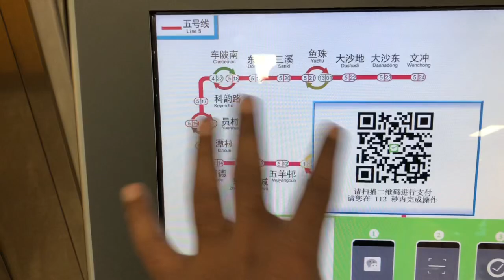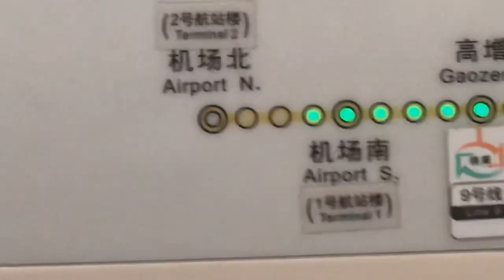Guangzhou Metro | Al-Madina Restaurant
Previous Video :
Bullet Train

I Put New Vlogs Every Week On Youtube